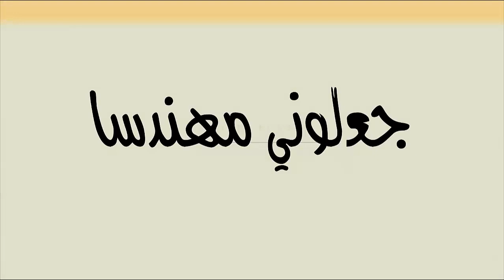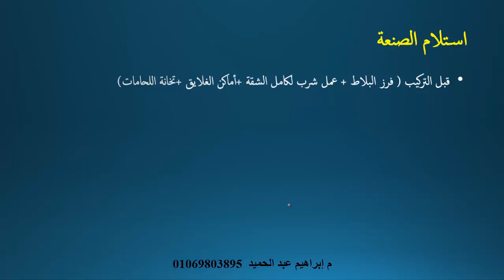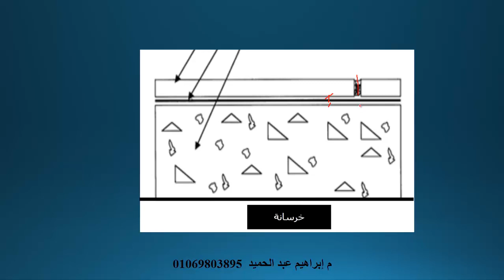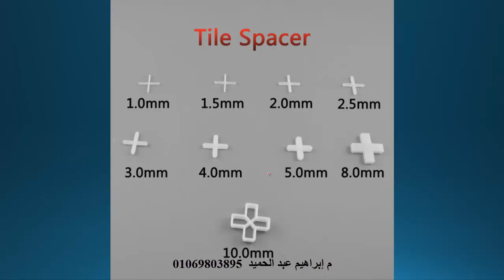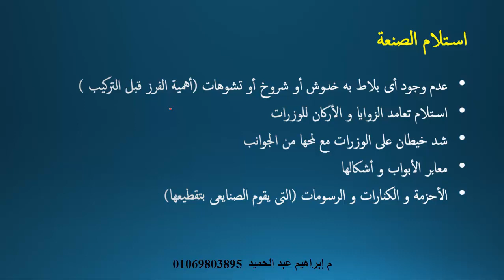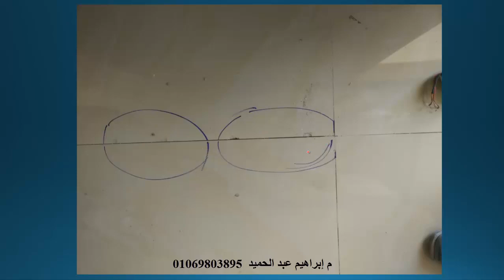ازاى تستلم تركيب السيراميك و البورسيلين من المبلط ؟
على موبايل 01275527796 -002 مصر
و على الفيس بوك